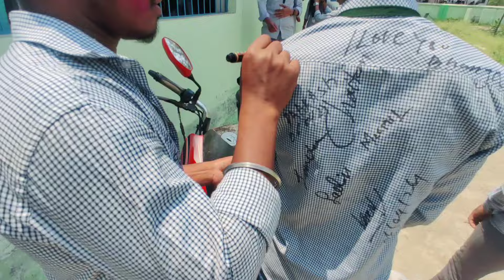My last college vlog 💔|Last day of college 🥺sambalpurivlog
Last day of college 🥺|My last college vlog 💔sambalpurivlog